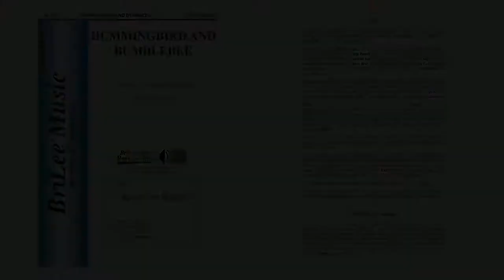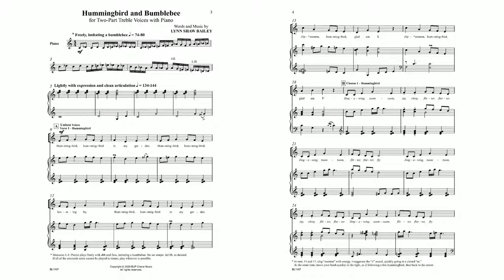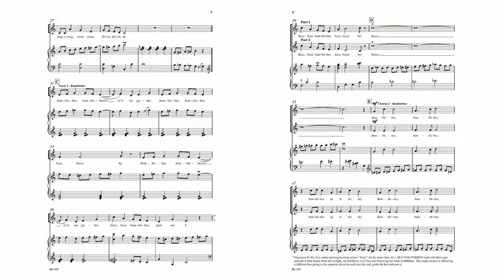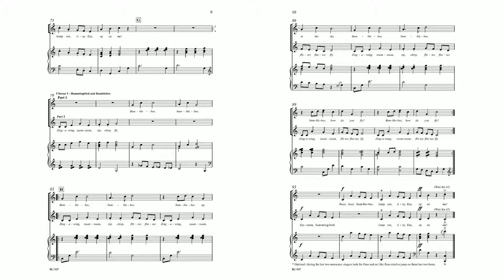Hummingbird and Bumblebee (BL1107) by Lynn Shaw Bailey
Two-Part Treble Voices with Piano

Playful and clever, Lynn Shaw Bailey's partner song for emerging two-part treble ensembles is both unique and educational all of which are enhanced by the creative and whimsical piano accompaniment which further depicts the nature of the hummingbird and bumblebee. Charming and highly recommended!